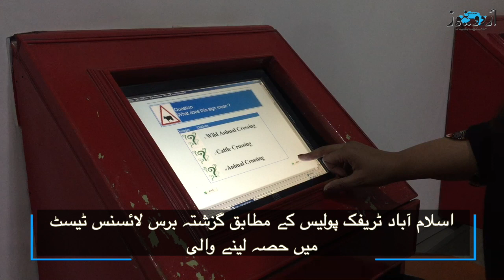Stereotyping about women drivers is real? | Urdu News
خواتین واقعی خراب ڈرائیونگ کرتی ہیں؟